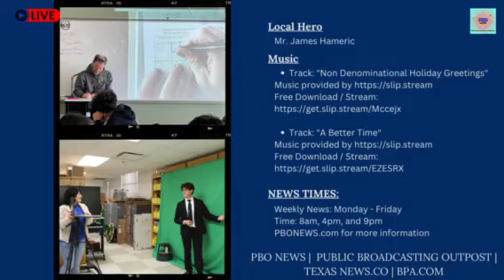BPA project 2024